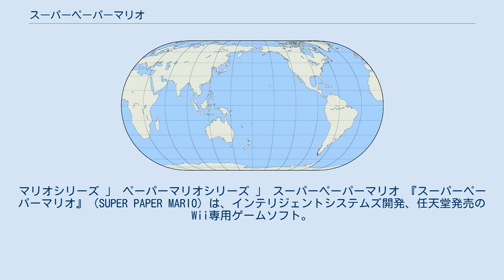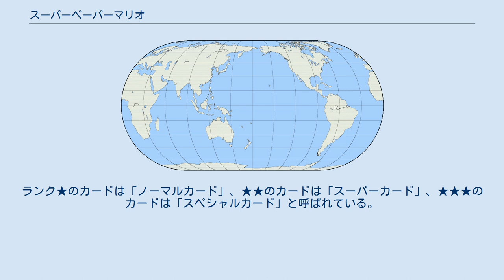スーパーペーパーマリオ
マリオシリーズ 」 ペーパーマリオシリーズ 」 スーパーペーパーマリオ 『スーパーペーパーマリオ』（SUPER PAPER MARIO）は、インテリジェントシステムズ開発、任天堂発売のWii専用ゲームソフト。
略称ではスペマリが使用されることが多い。
 『ペーパーマリオ』シリーズの第3作目で、それまでの作品とは違いゲームジャンルがアクションRPGからアクションアドベンチャーに変更されている。
また、Wiiで初めて発売されたマリオシリーズのゲームである。
 前作『ペーパーマリオRPG』でもキャラや仕掛けが紙のようにペラペラだったが、今作では、一見横スクロールアクションを思わせるが、Aボタンひとつで3Dマップに切り替えるという新しいシステムが登場する。
 ストーリーはマリオたちが世界を救うため冒険するという他にも見受けられる内容だが、ギャグ混じりではあるものの『ペーパーマリオRPG』以上に全体的にシリアスなストーリーが目立ち、それ以外にも「オタク」や「自然と文明人との共存」、「死後の世界」などを題材にしたエピソードの登場、「愛」をテーマとする全体のシナリオなど、『マリオ』シリーズとしては非常に異質なストーリーが展開される。
テーマに沿って、キーアイテムとなる「ピュアハート」も、星ではなくハート型となっている。
舞台がマリオたちの世界とは違う次元であるため、世界観も他のシリーズとは大きく異なる点が多い。
例を挙げると、作中で登場する古来の民は魔法使いというよりも錬金術師としての意味合いが強く、フェアリンは古代の民が人工的に作り出した生きた道具であったり、ピュアハートの防衛としてロボット（ズンババ）を使用するなど、古代のオーバーテクノロジーが物語の背景として存在する。
 2006年5月のE3内で発表され、一旦はニンテンドーゲームキューブで同年8月3日発売予定とアナウンスされた。
しかし同年の7月に『ドンキーコング たるジェットレース』とともに発売の延期が決定した。
その後9月にプラットフォームをGCからWiiに変更することが発表された。
2007年2月21日の任天堂の小売向けソフト体験会において、日本国内での発売日が2007年4月19日であることが明らかになった。
プラットフォームをGCからWiiに移行したことについて、この作品のプロデューサーを務めた田邊賢輔は、ニンテンドードリームのインタビューで「これは記事にできないと思います。現場にとってもビックリやったし、急なことやったとだけ言うときましょうか」とコメントしている。
 ある時、マリオとルイージが久しぶりにキノコ城を訪ねようとしていると、キノピオが「キノコ城が襲撃を受けてピーチ姫が誘拐された」と伝えてきた。
マリオとルイージはクッパが誘拐したと考えてクッパ城に乗り込んだが、クッパはまだ何もしていないという。
 そこにノワール伯爵と名乗る人物がピーチ姫とともに現れた。
ノワール伯爵は「『黒のヨゲン書』に書かれた予言を実行して世界を滅ぼす」と言って、攻撃してきたマリオを返り討ちにすると、クッパをその場にいた部下やルイージもろとも連れ去り(マリオのみ気絶したままクッパ城に取り残される)、「『次元のあな』を生み出す」と発言して去っていった。
 少しして、ノワール伯爵はピーチ姫とクッパの結婚式を執り行っていた。
ピーチ姫が伯爵の側近であるナスタシアの催眠術で無理やり愛を誓わされると、コントンのラブパワーなるものが生み出され、その場に居たルイージがそれを踏んだことにより、ピーチ姫・クッパ・ルイージはどこかに消えてしまった。
ノワール伯爵は「もう彼らに用はない」と言って、黒のヨゲン書の先の内容に進むことにした。
 一方、マリオが目を覚ますと、目の前にフェアリンという妖精のアンナがいて、一緒に来てほしいという。
着いた先はキノコ王国と違う次元にある町、「ハザマタウン」だった。
そこにいたデアールは、ノワール伯爵が黒のヨゲン書を使って次元のあなを作り、世界を破滅させようとしていることと、8つのピュアハートを集めた勇者のみがそれを止められることを話した。
 マリオはピュアハートを集めるため、冒険に出る。
 本作は、前作と異なりいわゆるアクションアドベンチャーとなっているが、以下のようなシステムがあり、前作までのRPGの要素も若干残った形式となっている。
 敵を踏んで空中に浮いているときにWiiリモコンを振ることで「アクロバットア...